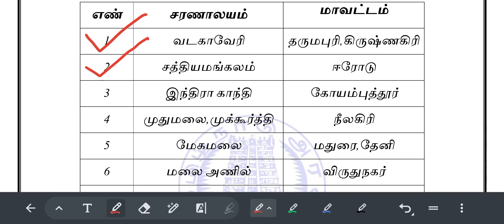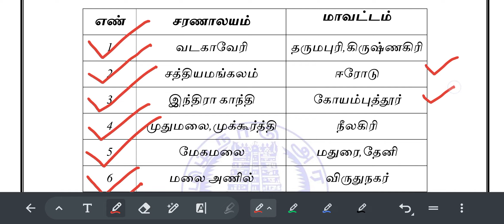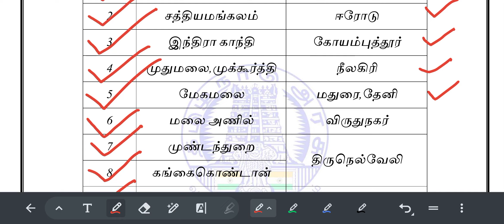இதுல இருந்து ஒரு கேள்வி கண்டிப்பா வருது PC Exam-ல மறக்காம பாருங்க